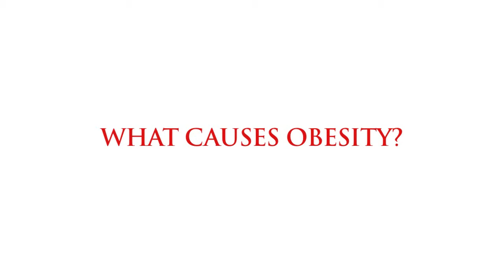What Causes Obesity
There is so much nonsense taught about obesity not only through the media but even through published findings of trained scientists and doctors who should know better. If ever you decide to take time out and to plough through the voluminous research and declarations about obesity, its cause and its cure — as I have done virtually ad nausea — you will discover that certain conclusions about the cause of weight gain and the difficulties of making weight loss permanent demand to be drawn. Some of them will surprise you I think, because we have been taught to believe so many false ideas by the media, food manufacturers and Big Pharma.

Obesity is not a disorder caused by lack of exercise.

Obesity is not caused by overeating or lack of will power. It is a state of excess fat accumulation as a result of some, as yet officially unidentified, disequilibrium in the hormonal regulation of fat metabolism. This is the major issue which must be addressed to conquer the epidemic of chronic overweight.

Taking in excess calories is not why we gain weight, nor does expending a lot of energy in exercise prevent it.

Because of the effect they exert on insulin and blood sugar, refined carbohydrates, sugars and starches are undeniably the dietary culprits in the development of diabetes, coronary heart disease and obesity. They are also inevitable contributors to other diseases of civilization, including cancer and Alzheimer's disease.

With the exception of chemically distorted oils and fats full of trans-fatty acids, traditional oils and fats such as olive oil, coconut oil and butter do not cause obesity.

Cereals, grains, and sugar-based carbohydrates do. They distort hormonal regulation and homeostasis, fostering obesity as a consequence of the way they disturb insulin balance. They engender insulin resistance syndrome, metabolic syndrome or Syndrome X.

Because carbohydrate foods such as these stimulate insulin secretion, they also increase hunger and diminish the energy available to the body to fuel good metabolic processes and for use during day-to-day life.

I believe it's important that you become aware of these things so do not fall prey to swallowing all the misleading information that's out there.